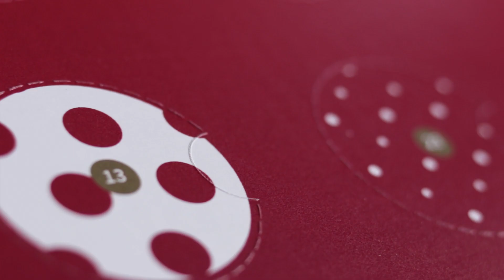Wine Advent Calendar 2017 Teaser - Virgin Wines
The Virgin Wines Advent Calendar is back, and it's bigger and better than ever! Get a peek at what's in store for the 2017 advent calendar.

Featuring a stellar collection of Virgin Wines highest-rated customer favorites, there’s an equal measure of reds and whites, a cheeky rosé or two and even a top-notch Champagne... discover the wines in our teaser video below.

Last year it sold out, so DON’T MISS OUT this year, get your name down to receive the latest updates before anyone else. Head over to: